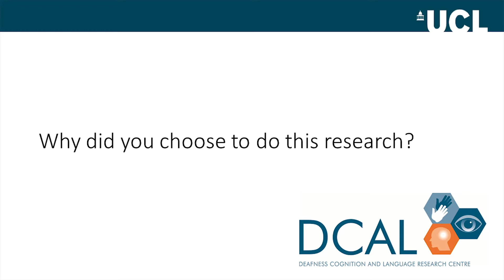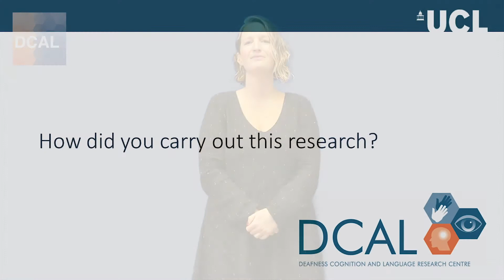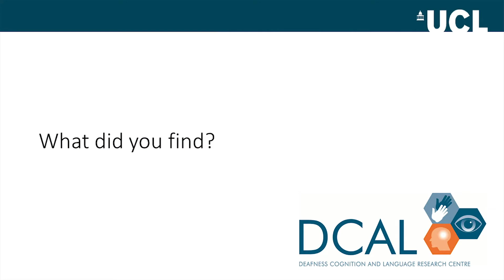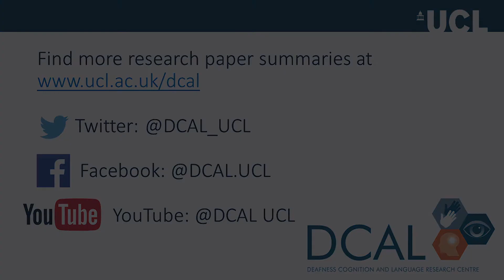Kate Rowley and Kearsy Cormier - Language attitudes surrounding regional variation in BSL.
Kate Rowley summarises research and findings for language attitudes surrounding regional variation in BSL found in the BSL Corpus.